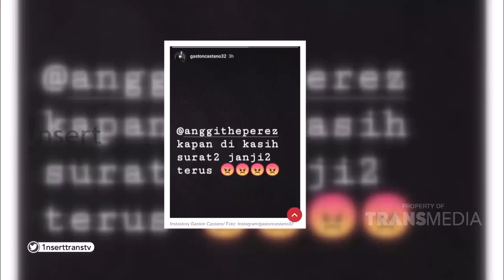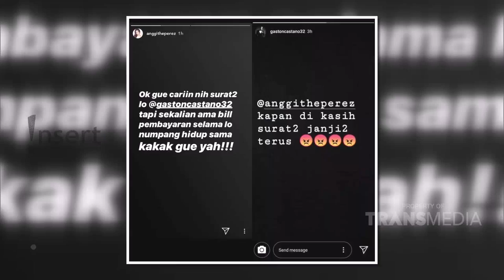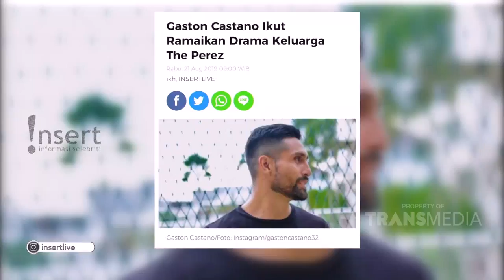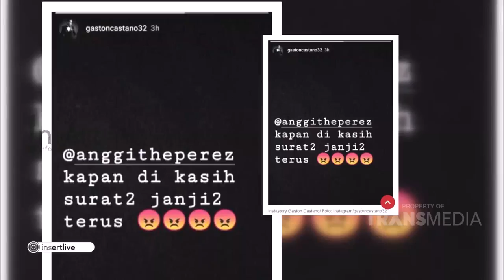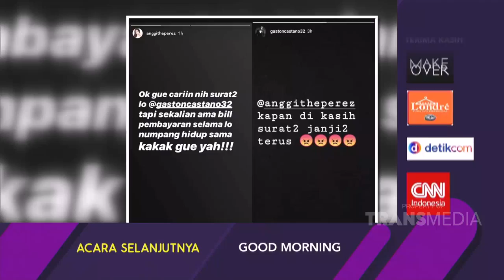INSERT - Wah! Ternyata Gaston Castano Masih Punya Hutang Dengan Mendiang Julia Perez?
Simak video berikut untuk mengetahui informasi tentang Gaston Casatno dan Mendiang Julia Perez.